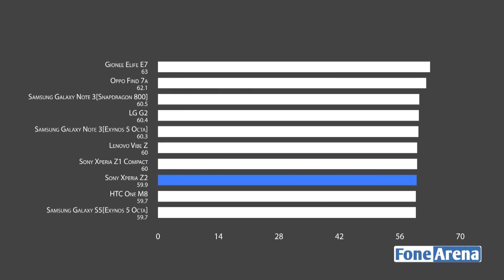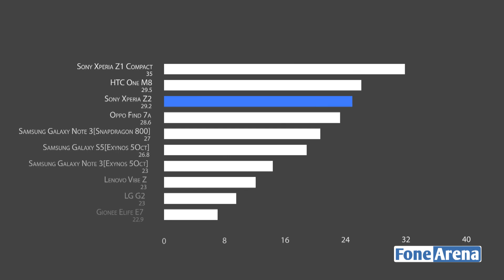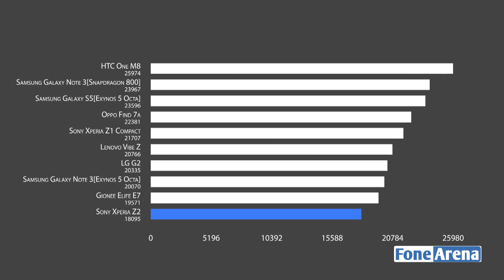Sony Xperia Z2 Benchmarks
Sony Xperia Z2 Benchmarks by FoneArena. benchmarks the Sony Xperia Z2. The Sony Xperia Z2 is powered by 2.3 GHz quad-core Qualcomm Snapdragon 801 (MSM8974AB) processor with Adreno 330 GPU and 3GB of RAM. It runs on Android 4.4 (KitKat).